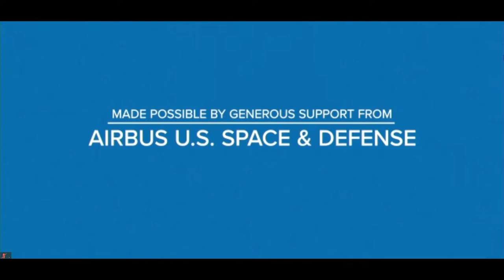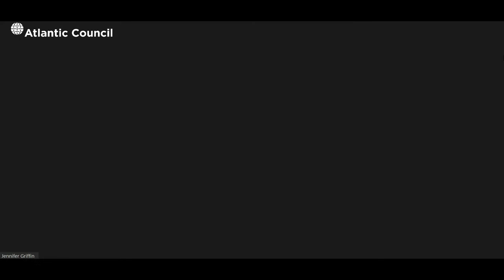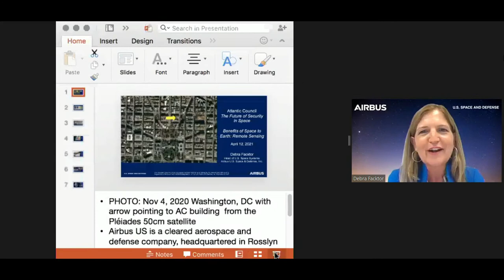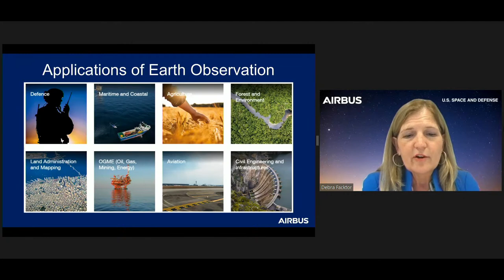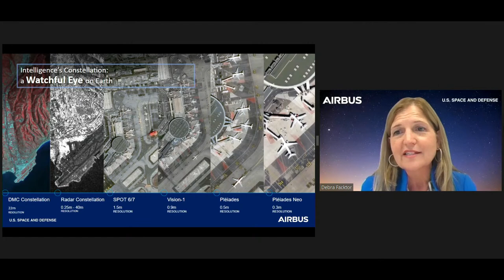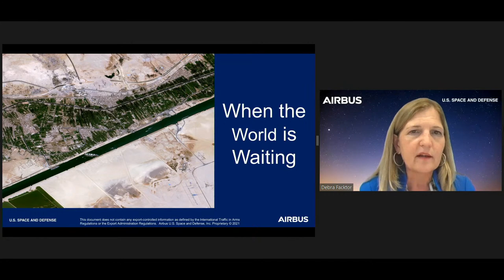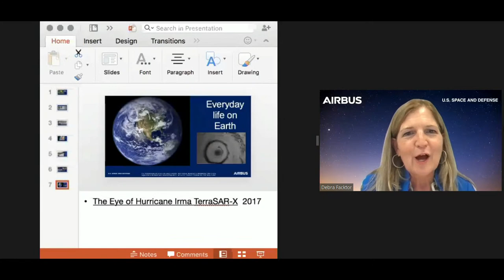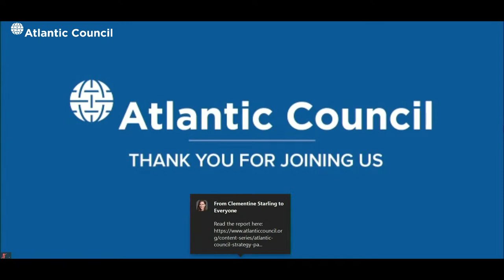The future of US security in space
The United States needs a space security strategy with a thirty-year time horizon. More countries are operating space programs, more companies are doing business in space, more weapons are aimed at space, and more of space is ripe for development than ever before. Our distinguished panelists discuss why a long-term strategy for space is so essential.